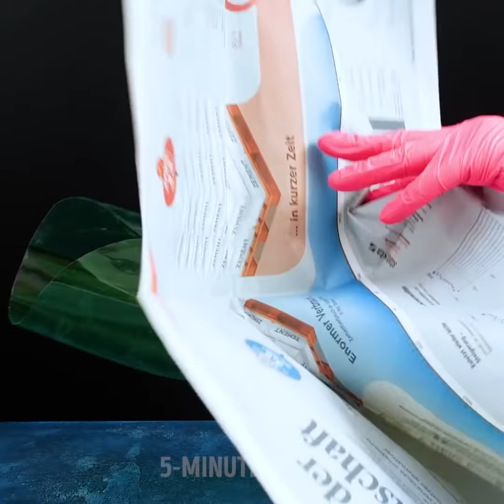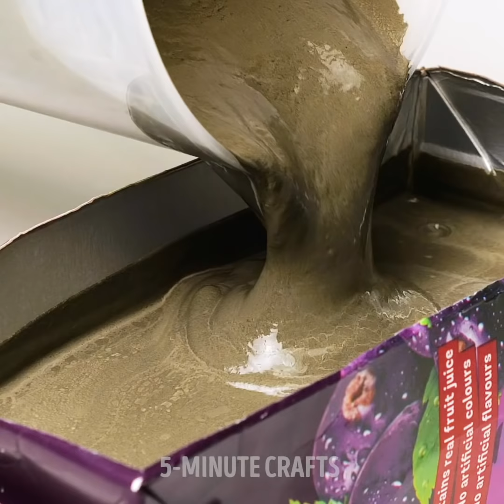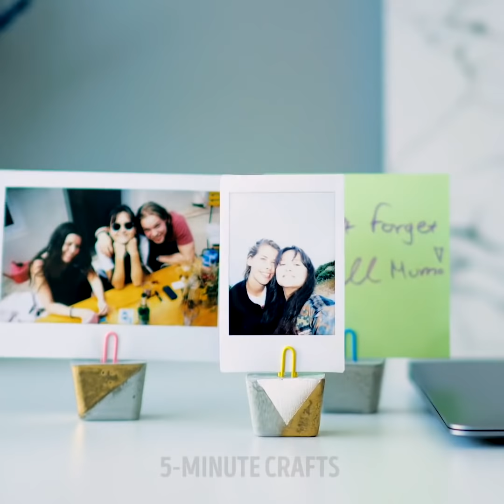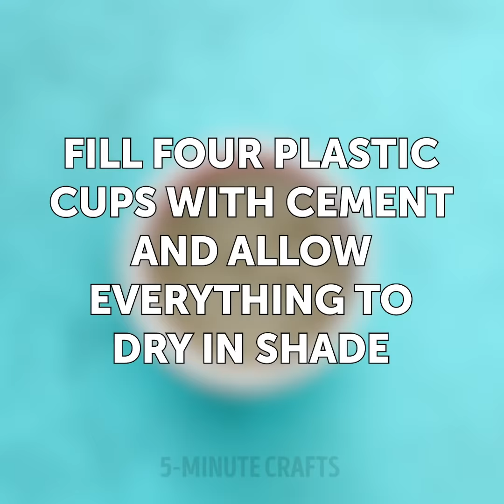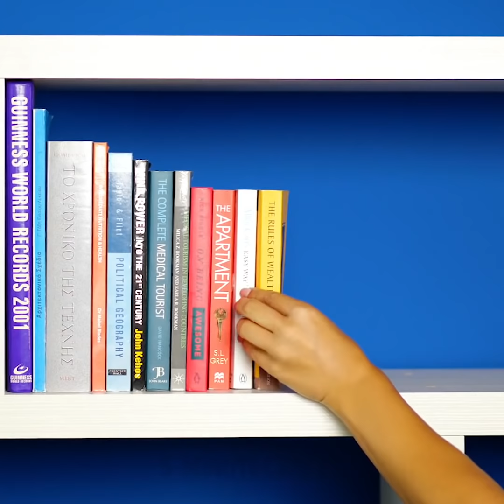27 COOL CEMENT PROJECTS YOU CAN MAKE AT HOME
Timestamps:

0:01 - fish tank
1:45 - plant pots
4:27 - phone holder
6:57 - DIY photo frame
9:34 - miniature lamp